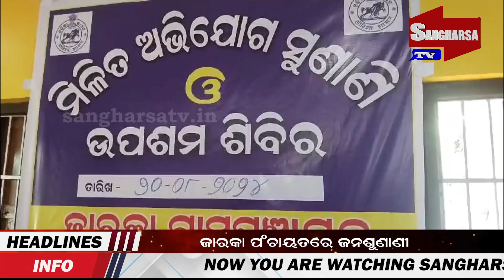ଜାରକା ପଂଚାୟତରେ ଜନଶୁଣାଣୀ || Sangharsa tv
ଜାରକା ପଂଚାୟତରେ ଜନଶୁଣାଣୀ